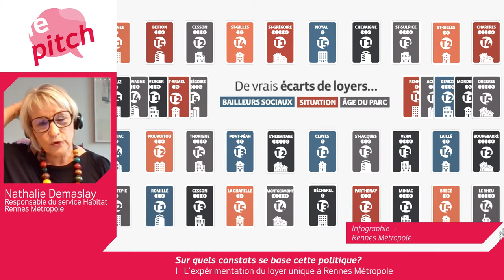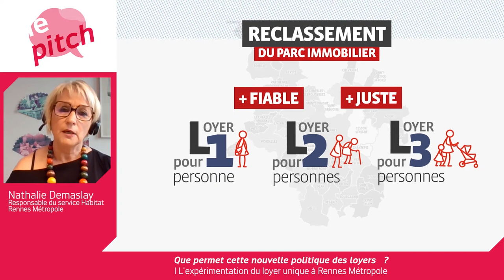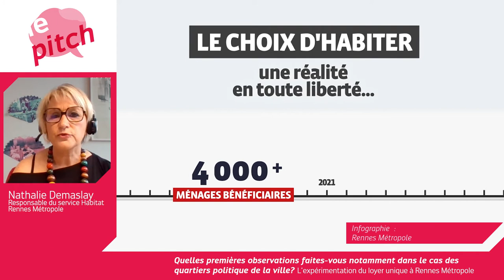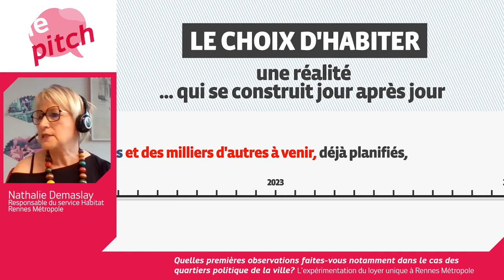Le Pitch de l'expérimentation du loyer unique dans le parc social par Rennes Métropole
Qu'est-ce que le loyer unique expérimenté dans le parc social de la métropole rennaise ? Comment est-il mis en place ? Quels premiers effets, quels impacts de ce lissage des loyers sur la demande et l'offre de logement social ?
Nathalie Demaslay, (responsable du service habitat de Rennes métropole) nous présente la démarche rennaise et les premiers bilans que la collectivité dresse de cette expérimentation

Ce pitch est diffusé dans le cadre du cycle numérique "mixité(s) et quartiers populaires, de quoi parle-t-on ?", retrouvez toutes les diffusions